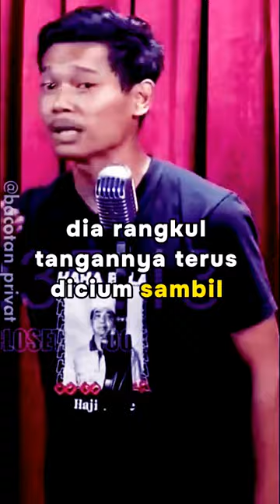ALWI KULI BANGUNAN SUDAH JAMINAN SURGA komedi ngakak ramadan SOMASI COMUNITY DIPATAHKAN ANJING